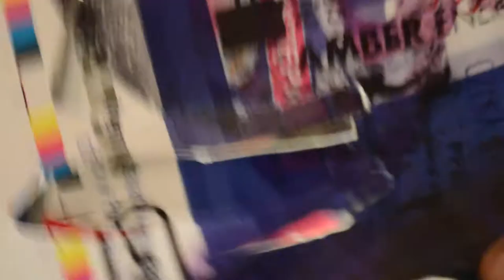Las Rąk Bez Nienawiści - Urodziny nowego Lasu i happening Kampanii - 16.02.2014 godz. 15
15 i 16 lutego - URODZINY NOWEGO LEPSZEGO LASU! 2 DNIOWA handmade'owa BIBA!
...koncerty, wino,promocje, prezenty, teatr, żonglerka ogniem, pokazy z najwyższej półki, płomienni DJ'e...I
ATRAKCJI I INTENSYWNOŚCI - MOC!!! ...nie może Was zabraknąć :):):):):)

KONCERTY
SOBOTA
18:00 Sylwia Przetak - wokalistka młodego pokolenia, współpracująca z
Teatrem Muzycznym RAMPA W repertuarze pełnym koloru! będzie lirycznie i
20:00 Gwidon Cybulski i Przyjaciele - mistrz perkusyjnych (i nie tylko!)

NIEDZIELA
15:30 "Z dala od Zgiełku" liryczno-energiczny mix wzruszeń i ogłuszeń!
16:30 Kwartet Wokalny Tempus - muzyka rozrywkowa dawna i nowa!
18:00 JAZZ BOSSA TRIO - fortepian, puzon i najcieplejszy na świecie głos
20:00 ANNA LUBAŃSKA - genialny i płomienny mezzosopran z Teatru Wielkiego Opery Narodowej,

POKAZY (NIESAMOWITE)
SOBOTA
13:00 pokaz rękodzielniczy i warsztaty BAGA-BAGA - tekstylne bransolety,
15:30 Grupa Artystyczna MIM NET - brawurowy i wzruszający zestaw etiud
17:00 SZKLANE MARZENIA DO SPEŁNIENIA! pokaz rękodzielniczy SZKLANEJ

NIEDZIELA
15:00 - happening KAMPANIA BEZ NIENAWIŚCI
sobota & niedziela COOLEK - KUGLARSTWO, pokaż ogniowy oraz żonglerka
artystyczna! w Lesie będzie można kupić zestawy żonglerskie
sobota & niedziela Pokaz tradycyjnego haftu artystycznego Julia
sobota & niedziela Pokaz bicia monet i medali: Grzegorz Gacek wykona m.in.
sobota & niedziela Andrzej Woronowicz BAŃKOTERAPEUTA koi bóle istnienia, zaraża uśmiechem, leczy zranione serca, pęknięte konta, depresje,
uzależnienia, fobie i inne zupełnie nie potrzebne smutki

DJ Z NAJWYŻSZEJ PÓŁKI
niedziela - DJ WALDI - ten to dopiero zaskoczy. muzyczne mixed media!

LOSOWANIE NAGRÓD
...każdy zakup na otwarciu Nowego Lepszego Lasu premiowany jest kuponem - a wylosować można naprawdę CUDA! ceramikę, biżuterię, ozdoby, torby, zabawki..
DODATKOWO: loteria wizytówkowa z niespodziankami Nowego Lepszego Lasu!! KATERING - także rękodzielniczy!

PROMOCYJNE ZAPISY NA WARSZTATY
..ceramika BRUDNEJ ROBOTY, biżuteria z kamieni szlachetnych,
soutache, anioły, naszyjniki z lnu, witraże, torby, szale na jedwabiu,
kwiaty filcowe...ZNIŻKI!

PREZENTY {NIEBYWALE}
...każdy z naszych Gości otrzyma mały handmade'owey upominek!